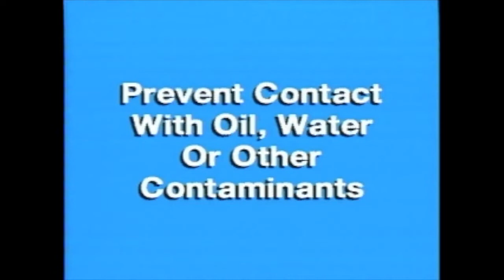Preparing the Baseplate for Grouting eg7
The baseplate must be prepared in order to adhere to the grout.  No adhesion = no performance.

Ask about live grout training (much more exciting and modern than these videos) or consulting!